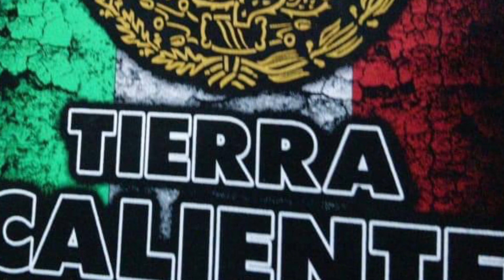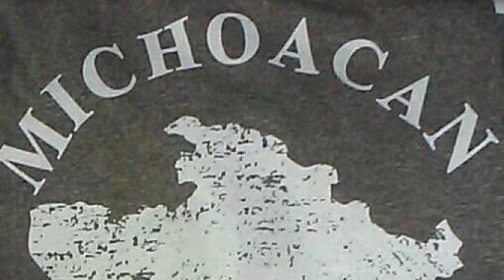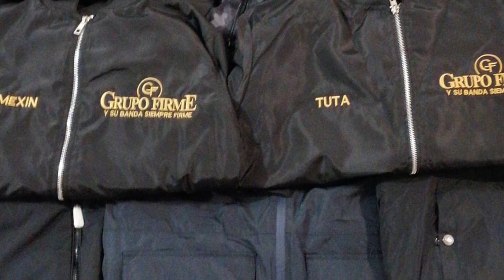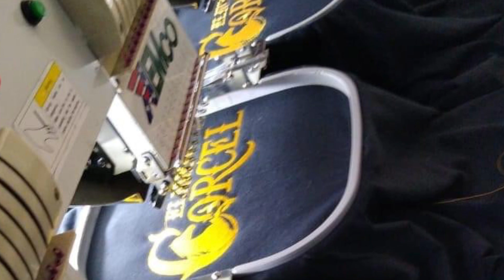Efrain Toledo - Corrido a Estilo Calentano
Efrain Toledo y sus calentanos

Bordados Estilo Calentano

Compositor: el Poeta del Rancho (Paco Mercado)